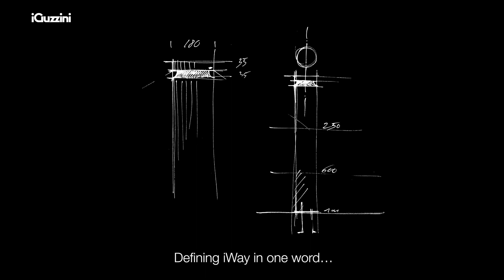iWay collection | Design by Jean Michel Wilmotte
The iWay collection of bollards designed by architect Jean Michel Wilmotte keeps evolving in terms of technology and shape, as well, by keeping an elegant design to be integrated with the architecture.